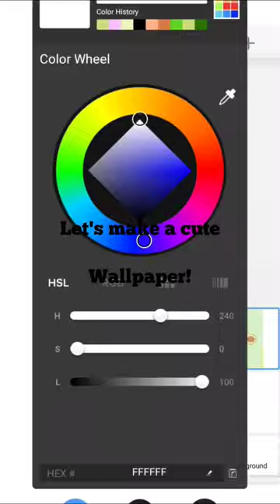Avocado wallpaper! Digital art